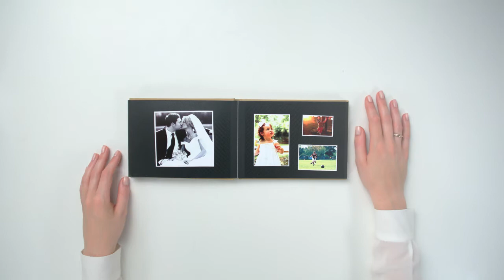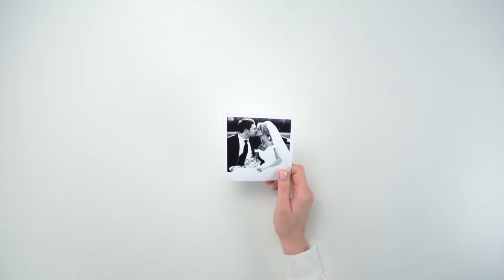F25's ING ŻYCIE - animacja poklatkowa - film 3.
Reżyseria: Mikołaj Sadowski, Bartek Piotrowski, zdjęcia: Bartek Piotrowski, rekwizyty: Natalia Mleczak, producent: Marcin Dworucha. Klient: ING ŻYCIE, agencja: 180hb + JvM.